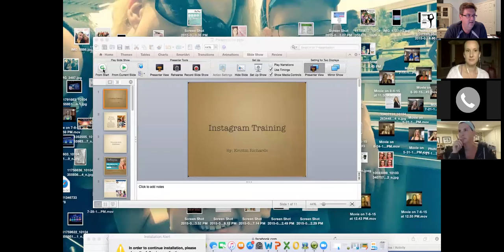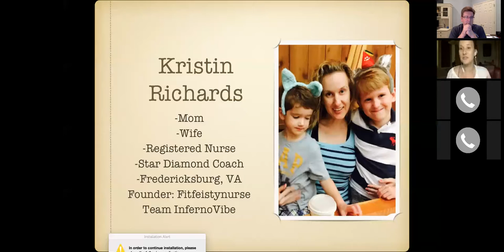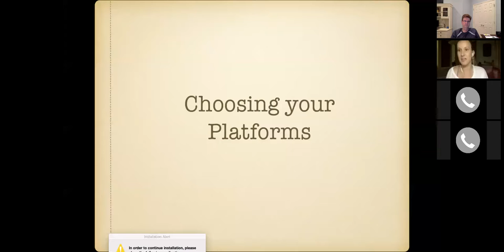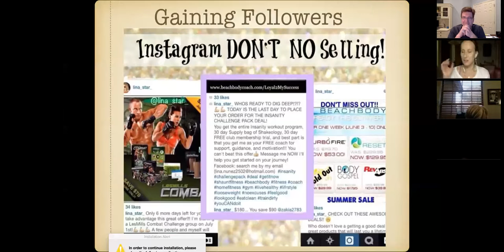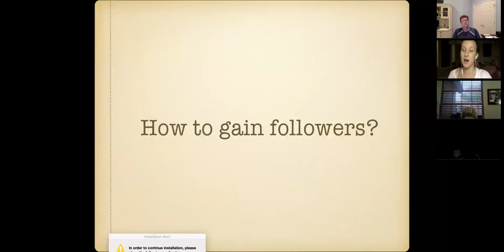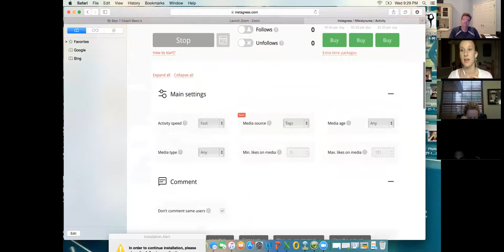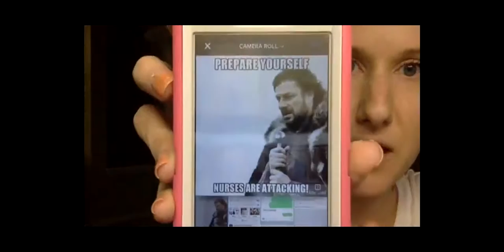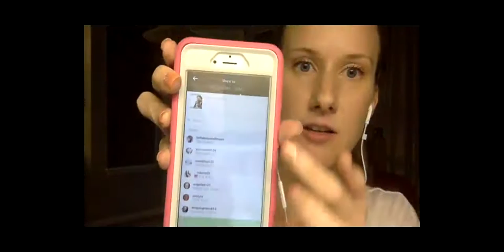Instagram with Kristin Richards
Team Engage Team Call
Guest speaker: Kristin Richards 5 star qualifying